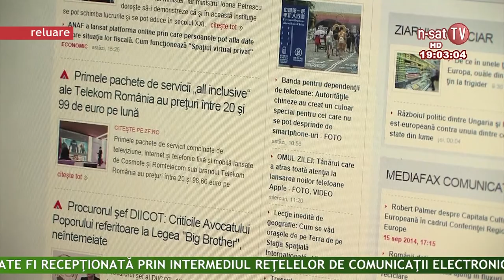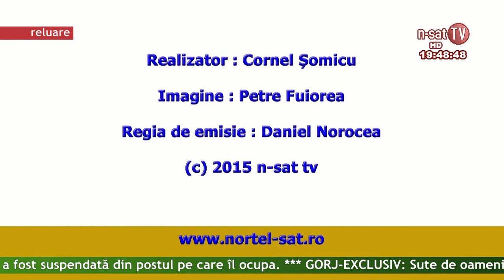Ordinea de zi - 9 02 2015